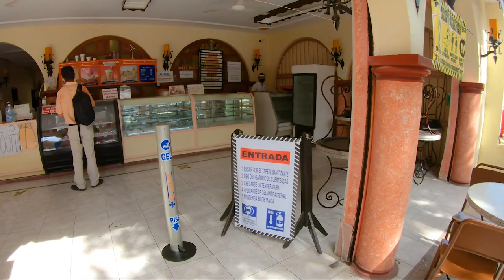Surviving A Zombie Apocalypse In Real Life - How To Survive The 2020 Zombie Apocalypse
Surviving A Zombie Apocalypse In Real Life - How To Survive The 2020 Zombie Apocalypse - How to Survive the 2020 Zombie Apocalypse - #2020

Bitcoin - 18u7EqLDNLfBhpYHQXtqradHkeCQfnL7XA

Litecoin -  Lgqd1qbFFMeuNJFsJP18wXpV3o63ugZK7V